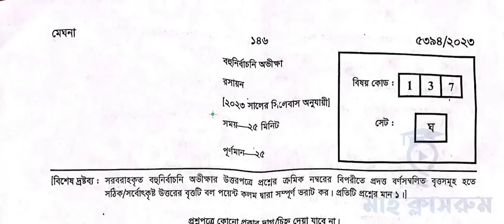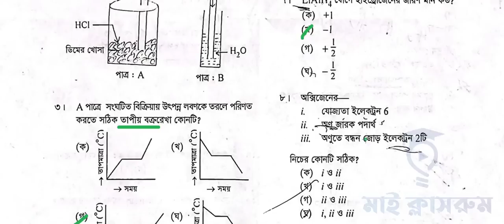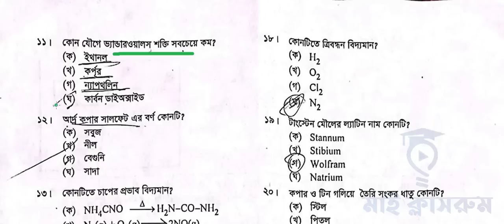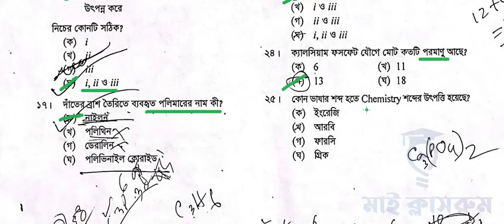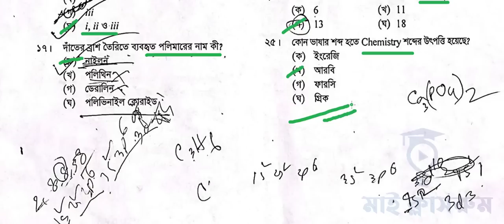Chemistry Question Solution ssc 2023 Board Question solution My Classroom রসায়ণ প্রশ্ন সমাধান